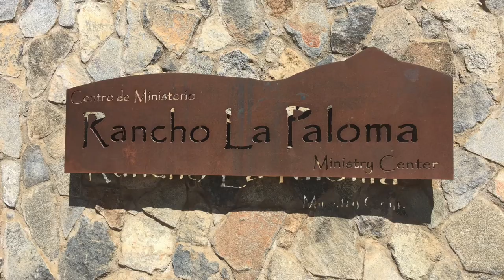Tecate Long Version2